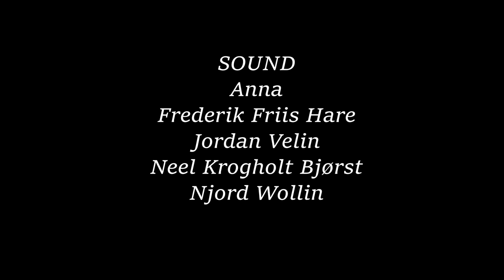Smack - Langelands Efterskole - Filmlinjen 2021-2022